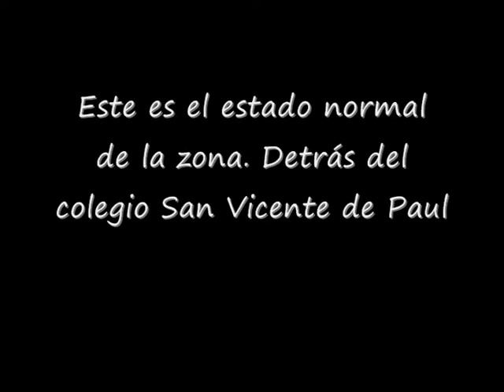lluvias en El Palmar 28 septiembre 2012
Inundaciones en El Palmar (Murcia), viernes 28 septiembre 2012